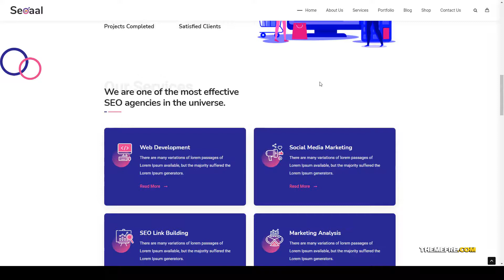Seoaal - SEO and Digital Marketing WordPress Theme digital digital marketing Erika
Columns 1

 Documentation Unrated

 Layout Fixed

 Tags agency, agency seo, business, creative agency, digital, digital agency, digital marketing, marketing, online marketing, portfolio, seo, seo friendly, SEO Marketing, startup